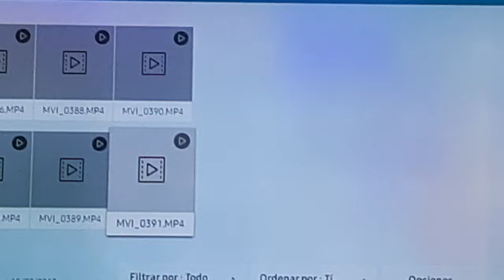festejos populares encerrando toros en.siles jaen